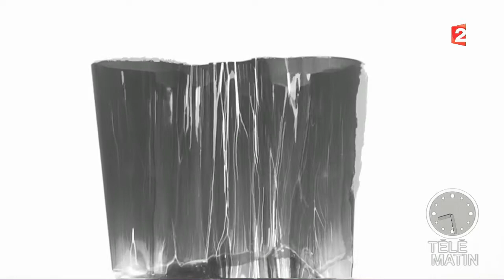Tendances – Les vases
Sylvie Adigard a choisi de parler de deux vases qui ont marqué l'histoire du design : le vase d'Avril et le vase Alvar Aalto.